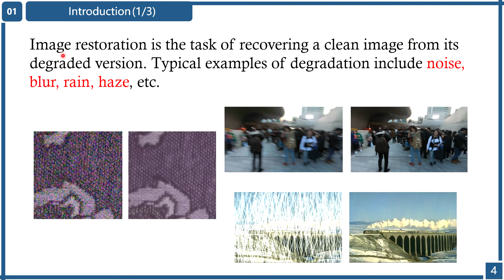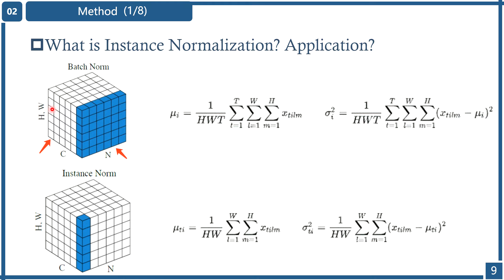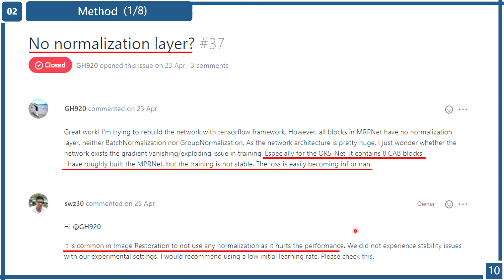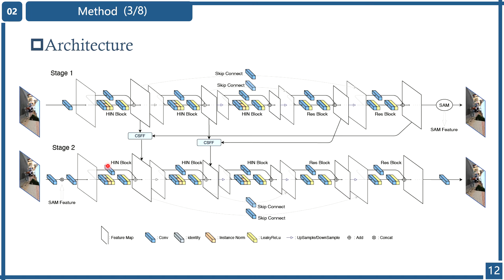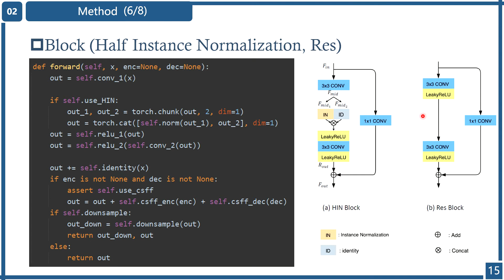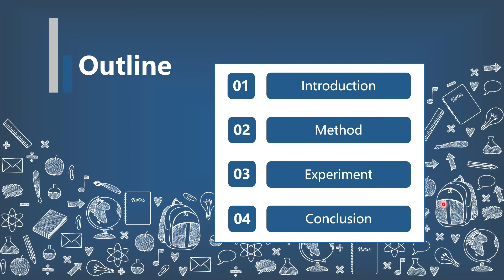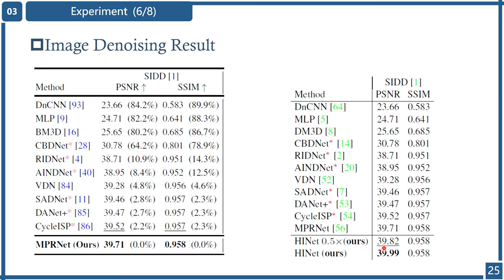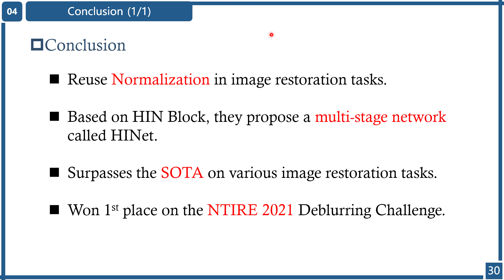[Paper Review] HINet: Half Instance Normalization Network for Image Restoration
[Paper Review]

I'm studying the computer vision currently, the video records my leaning process, if there has any mistakes, feel free to discuss together or contact my email as shown below!